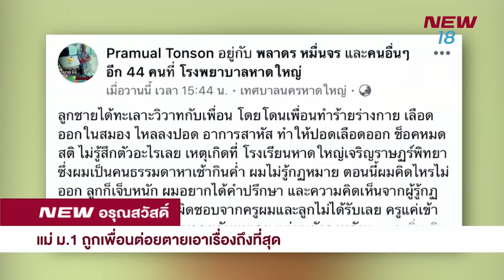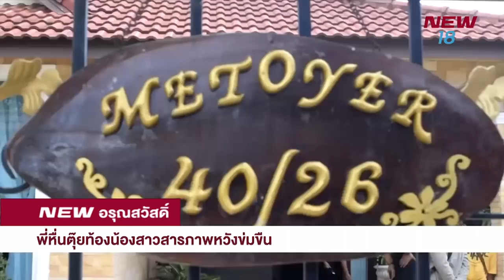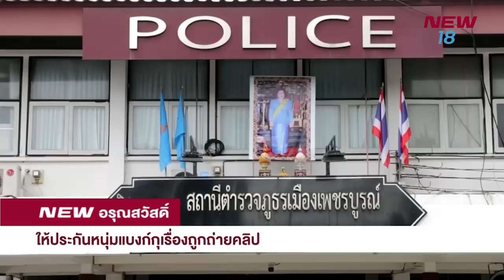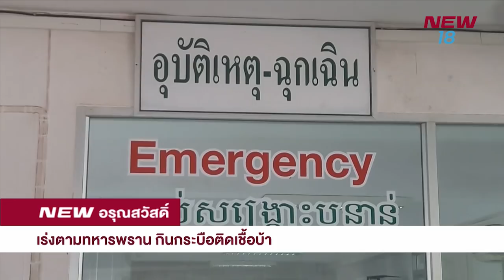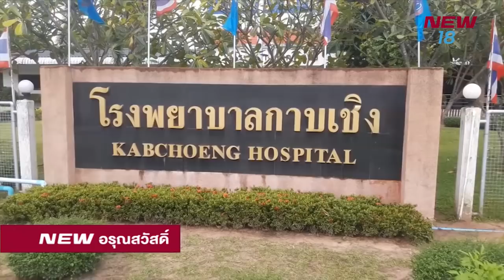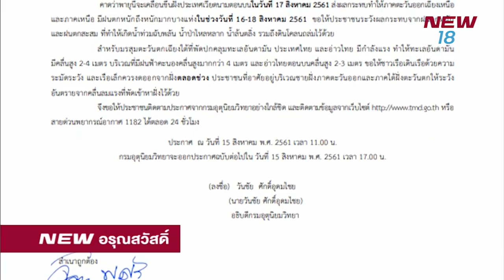นิวอรุณสวัสดิ์ ช่วงที่ 1 | 16 ส.ค.61 | NEW18